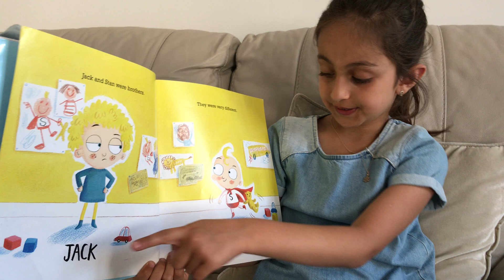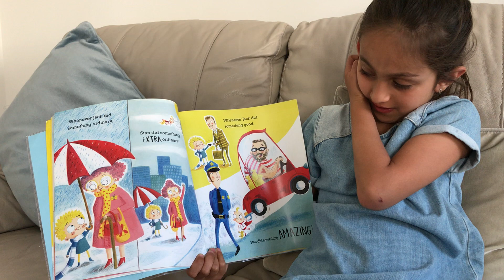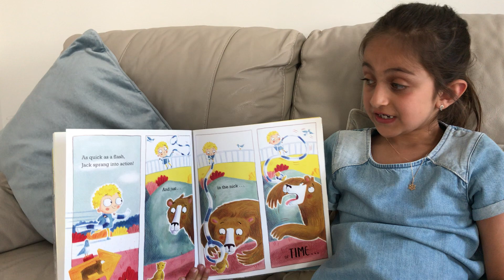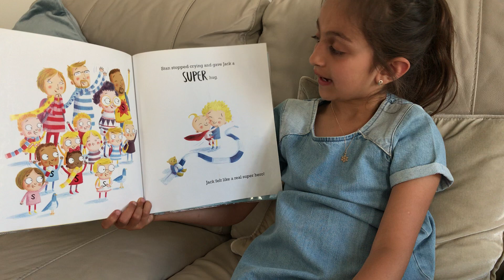Super Stan Book by Matt Robertson : Story Time with Zara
A brilliantly funny picture book about sibling rivalry ... and superheroes!

Life can be hard when your little brother is a superhero. The whole world thinks Super Stan is AMAZING. No one ever seems to notice his big brother, Jack ... But sometimes, even a superhero needs a little help. And when a superhero is in trouble, only a SUPER big brother can save the day.

This feel-good story tackles the often tricky subject of sibling rivalry with warmth, humour and fun!